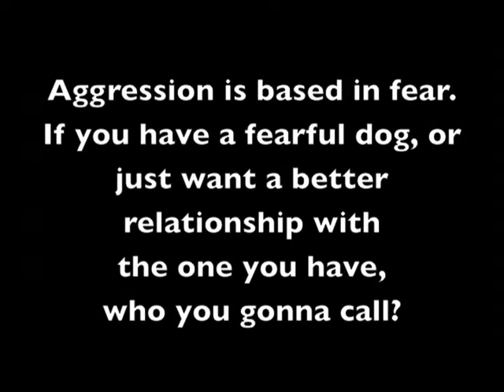Bark Busters Client - Trainer Patrick Logue SW Florida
SW Florida Bark Busters dog behavioral therapist and trainer Patrick Logue demonstrates the effectiveness of Bark Busters' training methods—the client discusses the successful results.